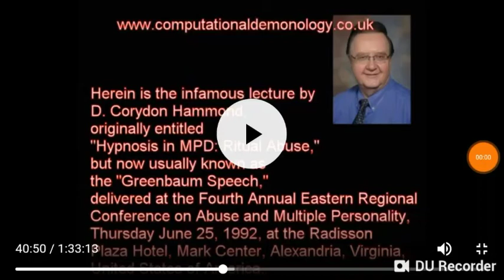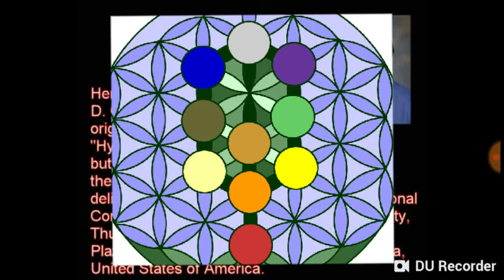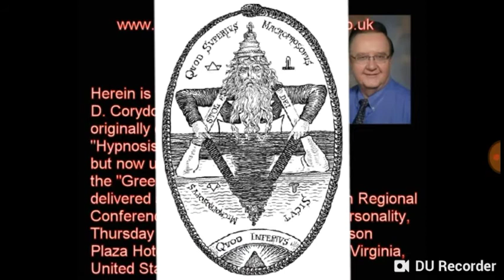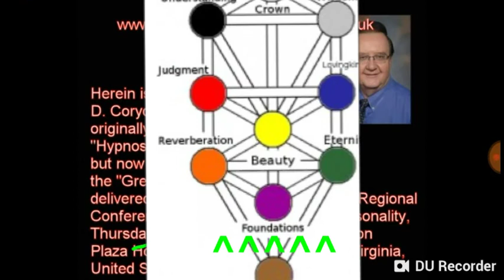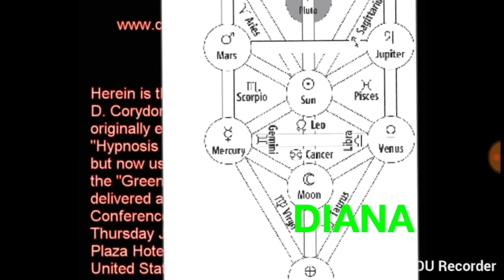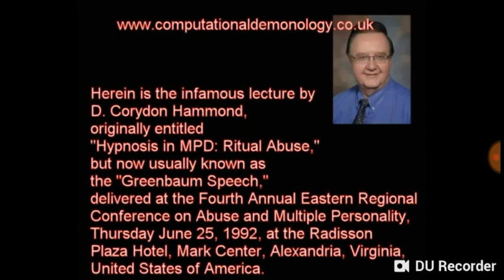THE GREENBAUM SPEECH PART 3. Hypnosis in MPD: Ritual Abuse by Dr. Cory Hammond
This is the infamous lecture by D. Corydon Hammond, originally entitled "Hypnosis in MPD: Ritual Abuse" but now usually known as the "Greenbaum Speech," delivered at the Fourth Annual Eastern Regional Conference on Abuse and Multiple Personality, Thursday June 25, 1992, at the Radisson Plaza Hotel, Mark Center, Alexandria, Virginia, United States of America.